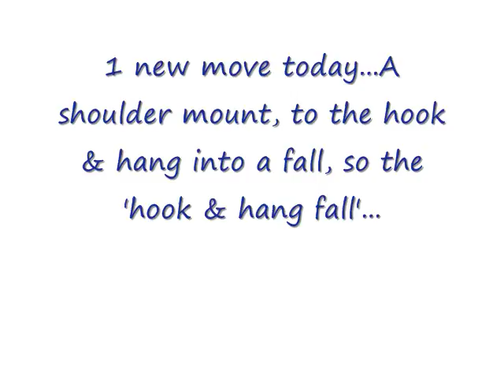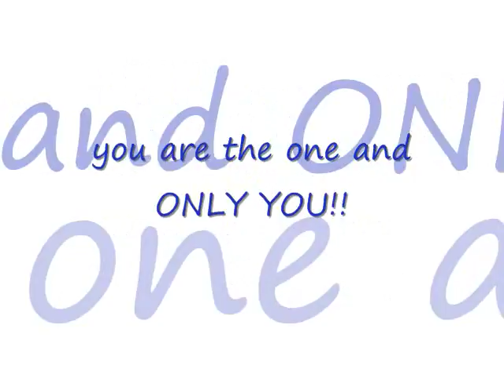Pole Dancing In The Morning to 80's songs! Veena Challenge 2/16 Advanced Moves & New Move!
*hopefully HQ shows up, but who knows?* hey everyone, i hope you all had a nice valentine's day. i still haven't even done my real valentine's dance, cause well, the night b4 valentine's day i didn't wanna get bruises on my legs, cause i got a couple wee lil tiny ones from the night b4, and my dress well..you just wouldn't wanna look beat up in it, if ukwim, but anyhow, i went easy the night before, cuz i had realized that, then the night of valentine's day was out, lol, and the next night (yesterday) i was doing tutorials until i just was ready to fall asleep, sooo..i will 'TRY' to get to that tonight, i hate to think i bought this outfit for it to sit in the bag, it's sort of cute, corny but cute, lol. ANYHOW, oh well about it being on time. this is my 1st pole vid in awhile, in the morning hours. i've been so noctornal lately, it feels weird. i worked alot last night again, so this isn't super duper strong here, but i wanted to try to get a lil workout, aside from the tuts, and so, i am doing it to some 80's music, as per veena's challenge. they are just clips, i was sort of watchin tv, lol, catchin up on the episode of one life to live i missed on friday, hehe, so i wasn't dancing to any music. finally had a few seconds to try somethin that was in my brain and wanted to see if it was doable, the hook and hang fall, and yes it is, but only when you start the shoulder mt. up on the pole for more height. oh and once i tried a combo spin here, i only did it one time, a donna spin, as per jojo's vid, and i visulaized that move the past couple days, in my mind, as that would be cool to try and put into a knee hold, so i went for it. it was my only try, so it's sloppy, but again, i was happy cause i learned it was doable. one other brain storm idea, was thrown into my trash bin (my mental) trash bin, lol, i tried and it wasn't possible, but that sometimes happens. have a great week ladies, and gents! i'll TRY like i said to get to the valentine's thing tonight, but IF i can't, i'll get to it tomorrow night 4 sure, i've been doing so many tutorials, let's just say, i had to delete old videos, just to publish this new one, there is ZERO space on my hard drive. i have two backup externals drives, ALSO full, and another lap top, nearly full as well, i have to get some virtual space, but that's just how crazy busy i've been so plz excuse the tardiness on the V-day thing!! much love to all, and come and visit me (gals and guys are welcome) hubby is just tryin to figure out how to make vids non-stealable, so the free tuts can start goin up, they will continue to go up as time goes on, periodically, oh and check out our contest page for info. for the 1st I-pole, online pole dancing competetion. xoxo PS- last minute damn WMG muted my vid cause of lost in your eyes by debbie gibson, (might as well draw attention to the songs now, lol) ok, had to go back and just delete what i wrote about them...i feel them WATCHING ME, LOL! just PLEASE, leave us good folk alone, darn it. ok HAD to get that out of my system, soo fed up with that! WELP, this is gonna prolong things..(welp it's late now...revised, so yeah it did prolong things). gotto search for another song, as obscure as possible, grrr. ok i found 1, i THINK its from the 80's i did one of my 1st gymnastics routine to it, posible 1 hit wonder, i don't know who even sang it, but i remember it was a cool song, YES, but it was a crock to ME, at the time, cause i couldn't have had lower self esteem, and only wished to feel the way, the lyrics of this song go. still do, in alot of ways, but it's a great song for those who suffer with self esteem 'issues' or identity 'crises'...everyone is unique, and a one and only YOU! AND if anyone feels how i also feel at times...take heart in that, and that you are unique, beautiful and special. sorry for the lecture...this BETTER GO THRU, before i have to resort to milli vanilli (sp?) jk i actually liked then way back when, even if it wasn't really them singing, lol...catch ya later!:) nite all